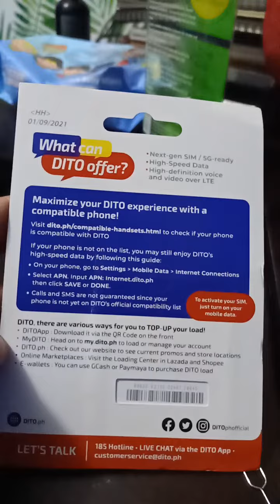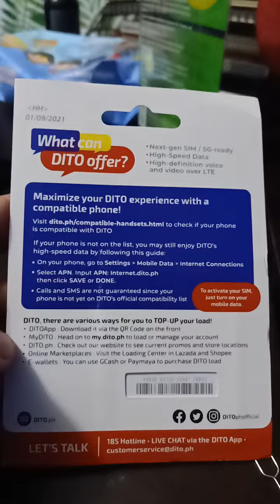Dito na Tayo